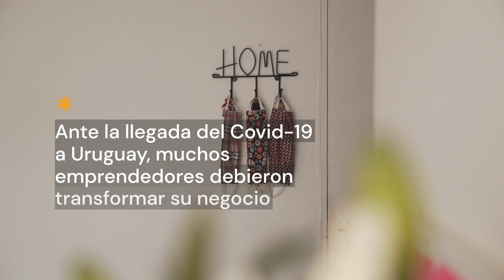Reinventarse y salir adelante: La historia de Renata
Journey habló con Gimena Baillo y Renata del Pup, ex participantes de Emprendemos Juntas, sobre la experiencia de reinventar sus negocios en el contexto de crisis sanitaria.